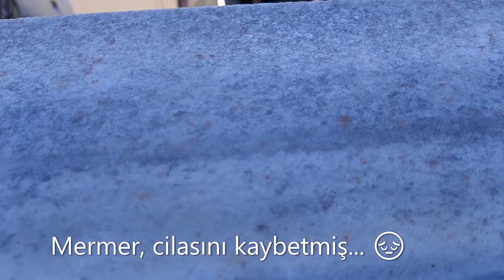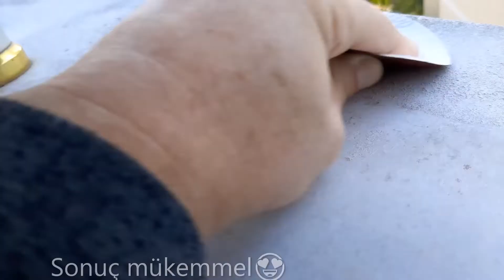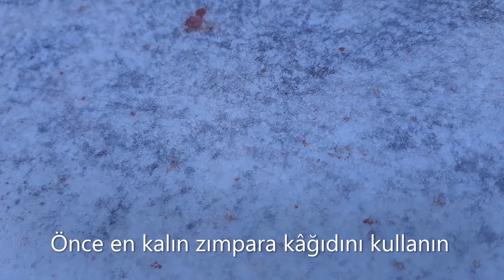MERMER KİRİNE SON! 💪Balkon ve pervaz kirli kalmasın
Dış cephe mermerleriniz kolay kolay temiz olmazlar ve lekeler de asla çıkmayacak gibidir. Ne denediysek olmadı bu hariç! 💪
İşte püf noktası çok basit